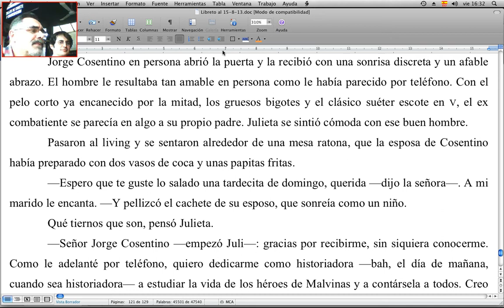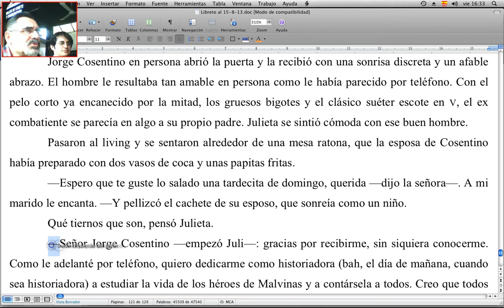Naranja #9 del TCyC: ¿GUIÓN O PARÉNTESIS? DEPENDE...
En esta naranja veremos qué hacer para los guiones no se superpongan unos con otros. Sencilla y efectiva regla.

Escritor ampliamente difundido en el país y en el extranjero, sus títulos más conocidos se reponen en las librerías año tras año. Tanto el bestseller "Taller de corte & corrección" como "Hacer el verso", "Atreverse a escribir" y "Atreverse a corregir" sintetizan su reconocida experiencia en la coordinación de grupos de escritura, y son de habitual aplicación en talleres y ámbitos periodísticos y académicos. Apasionado por el cine y la narrativa de horror, dictó talleres de literatura fantástica en la Facultad de Filosofía y Letras de la UBA, fue el primer secretario de redacción de la revista "La Cosa" y fundó en 2005 el círculo de escritores La Abadía de Carfax, cuyas tres antologías de relatos de terror —lanzadas entre 2006 y 2012— son ya destacados referentes del género. Autor de Random House Mondadori desde 1995, Di Marco publicó en 2011, por Sudamericana Joven, "Victoria entre las sombras"; según la crítica, "un thriller impredecible, vertiginoso y aterrador". Tanto esta novela como sus cuatro libros sobre creación literaria cuentan con sus respectivas versiones en e-book.

SI QUERÉS DISFRUTAR LA EXPERIENCIA DE ESCRIBIR CONMIGO EN ALGUNO DE MIS GRUPOS DE ESCRITURA, COMUNICATE YA: